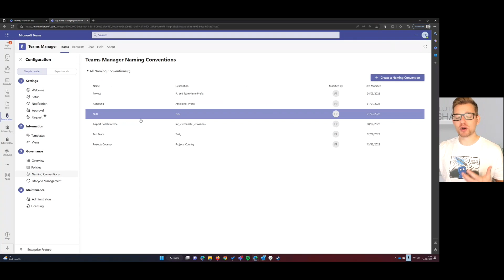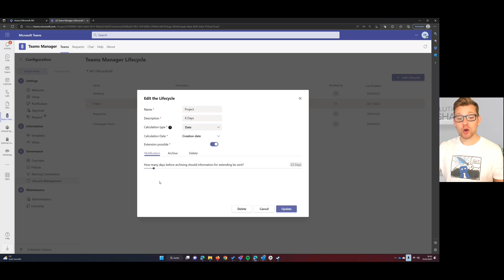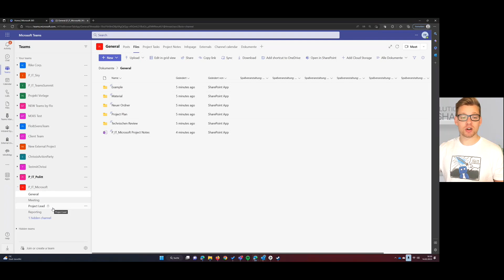Teams Governance Made Simple - Quick Overview of Teams Manager for Microsoft Teams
In this video, you'll learn how Teams governance can be made simple! You'll see a quick overview of how Teams Manager for Microsoft Teams can help you keep control of your environment and prevent uncontrolled growth.

The highlights:
• Overview for end users of their teams
• Additional metadata for teams
• Request new teams with an approval workflow
• Naming conventions for teams, OneNote, Planner
• Lifecycle management for archiving old teams
• Notifications via chat messages when a team is about to expire
• Teams templates with content, e.g. channels, private channels, predefined folder structures or predefined planner with or without tasks, and many more
• Everything to help you maintain a clean environment!

Start optimizing your governance in Microsoft Teams today!